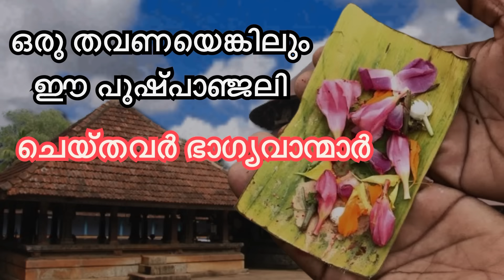നിങ്ങൾക്കറിയാമോ ഈ പുഷ്പാഞ്ജലി ഒറ്റത്തവണ ചെയ്തവർ ഇന്ന് ജീവിതത്തിൽ ഉയരങ്ങൾ കീഴടക്കി,അത്ഭുത പുഷ്പാഞ്ജലി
This video explains about a highly effective Pushpanjali pooja to be conducted in temples devoted to Lord Parameshwar. The step by step instructions for doing it is explained for all Hindu devotees.